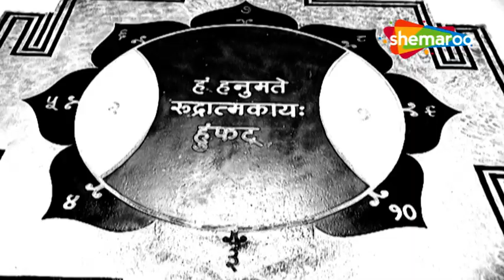भुत पिशाच कभी निकट नहीं आएँगे जब भी महाबीर हनुमान का नाम लेंगे | 𝐉𝐚𝐢 𝐉𝐚𝐢 𝐉𝐚𝐢 𝐁𝐚𝐣𝐫𝐚𝐧𝐠 𝐁𝐚𝐥𝐢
Episode Number :- 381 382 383